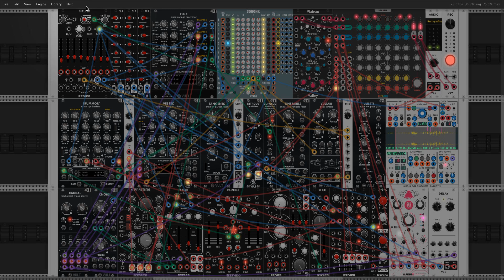Deep Magma - VCV Rack Omri's Techno System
This is Techno System patch 10
Many thanks to  @OmriCohen-Music   who made this rack out of free available modules from Nysthi, Befaco, Allright Devices, Valley, Repelzen, Vult and VCV.